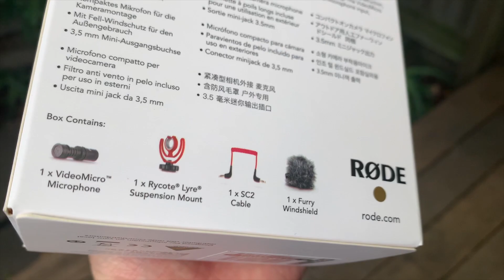Тестируем микрофон Rode VideoMicro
Rode VideoMicro microphone test and review.